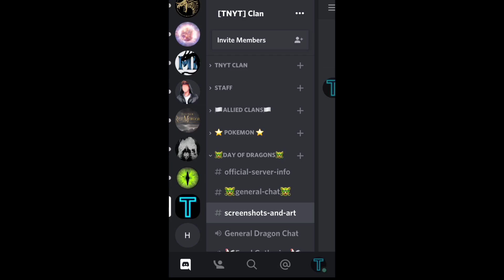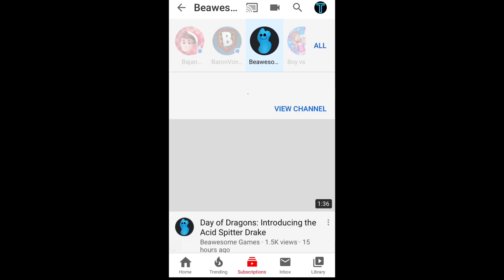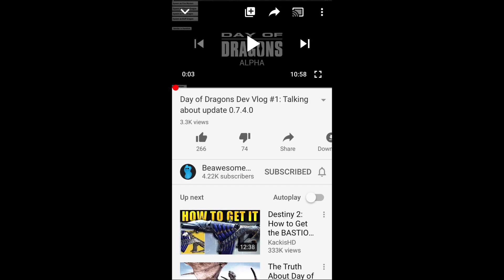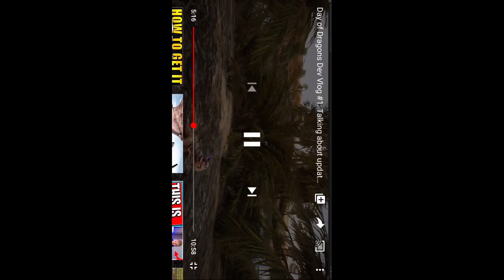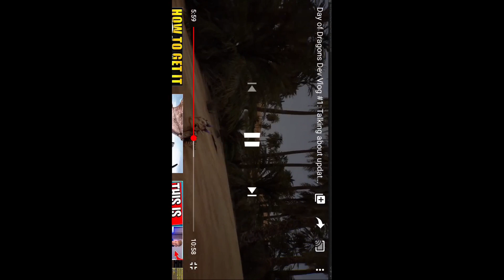Day Of Dragons - New Acid Spitter, Dev Streams & More!!!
Acid Spitter Drake, Custom Sounds, Ai, Dev Stream & More!!!
For everyone wanting progress and dev streams, Jao has finally done his first ever dev stream where he showed off a ton of amazing stuff, the new acid spitter drake model/concept has also dropped along with its custom sounds that are truly amazing.

Use Epic Creator Code: Tharshey